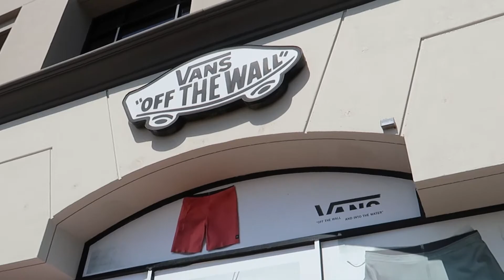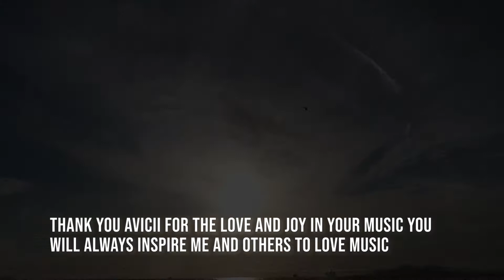Beach VLOG W/Fizzle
Follow me and Fizzle on INSTAGRAM/TWITTER

MUSIC
AVICII-WITHOUT YOU
AVICII-IM ADDICTED TO YOU